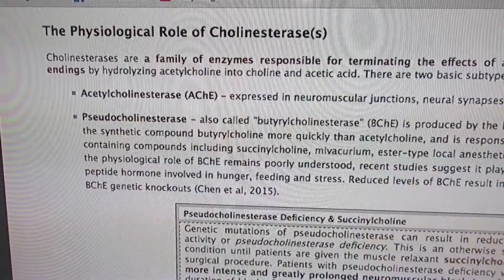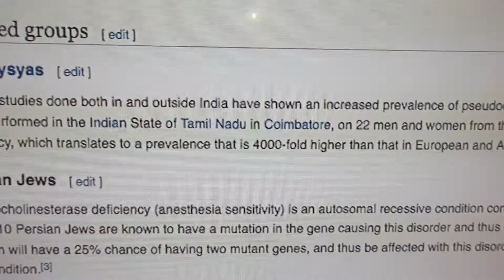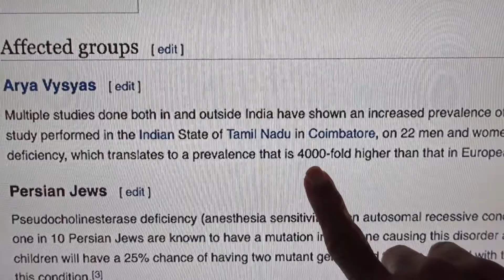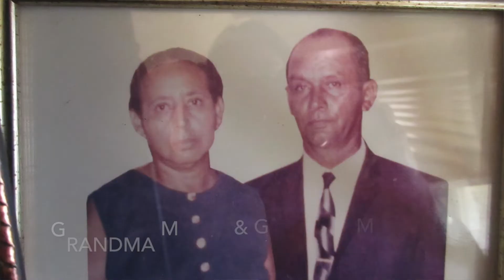How Did I Get My Enzyme Deficiency? | 4/9/17 | Family Vlogs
I'm learning more about my deciciency.